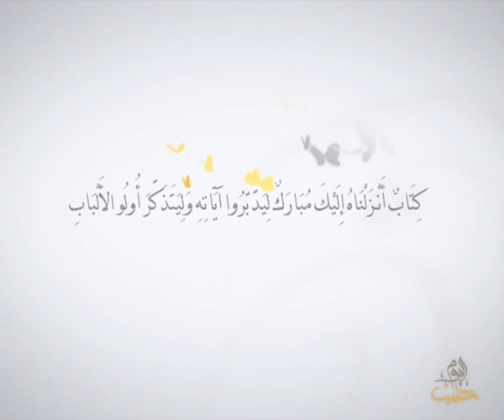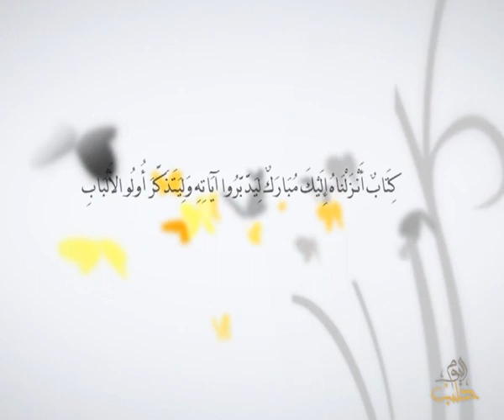أفلا يتدبرون - الحلقة 45